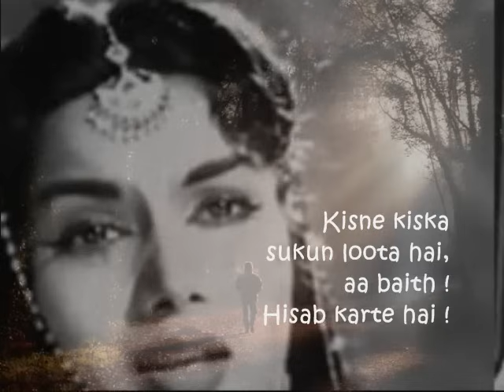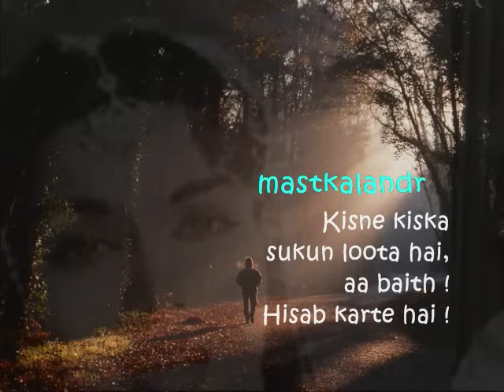hai ye wahi aasman aur hai wahi zameen_Char Chand1953_Shyama& Suresh_Talat_Asha_A.Karim_Nashad_a tri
Song : hai yeh wahi aasmaan, our hai wahi jameen..par meri takdir ka ab wo jamana nahin..
Film: Char Chand,1953,
Singers: Talat Mahmood & Asha Bhosle,
Lyricist: A Karim,
Music Director: Nashad,
Director: A Karim,
Cast: Suresh,Shyama,Sheikh Mukhtar,Cuckoo, Bhagwan,Altaf,Manju,Ghulam Rasool,
Producer: F M Khan,
Production : Fine Art Films,
A. Karim is director of the film who also penned this song.

Lyrics :-  hai ye wahi aasmaan(Talat Mehmood)

hai ye wahi aasmaan
hai ye wahi aasmaan our hai wahi jameen
par meri takdir ka ab wo jamana nahin
ab wo jamana nahi
hai ye wahi aasma or hai wahi jameen

ab yahi kahta hai dil dur kahi ja baso
dur kahi ja baso
us jagah jaha koi apna paraya na ho
apna paraya na ho
hai ye wahi aasma or hai wahi jami
par meri takdir ka ab wo jamana nahi

jinkja mera sath tha chhod gaye rah me
chhod gaye rah me
kaise bulahu unhe dard nahi ah me
dard nahi ah me

sang the hu mtum wo din lau kaha se bhala
lau kaha se bhala
bichade hue fir mile ab to yahi hai dua
ab to yahi hai dua
hai ye wahi aasma..
Song : Hai Yeh Wohi Aasman (Asha Bhosle)

hai ye wohi aasman
hai ye wohi aasman or hai wahi jami

jinka mera sath tha chod gaye rah me
chod gaye rah me
kaise bulau unhe dard nahi aah me
dard nahi aah me
ab wo jamana nahin
sang the hum tum wo din lau kaha se bhala
bichde hue fir mile ab to yahi hai dua
hai ye wohi aasmaan or hai wahi jameen
par meri takdir ka ab woh jamana nahin
ab woh jamana nahin
hai yeh wohi aasmaan ...

Synopsis..
Char Chand is an Emotional-Romantic Musical-Thriller Family Drama Film exceptionally crafted by A. Karim. The Story revolves around the life of a Kind-Hearted man living with his family and fells in love with a sweet and simple girl and wanted to marry her. However, their parents agreed for marriage- but an Evil man- who wants vengeance against him for his bravery plots a plan against them, leading to consequences. Primary Starcast- Shyama, Altaf, Master Bhagwan

Char Chand,Film 1953,
Songs(8)

1.HAI YEH WOHI AASMAN
 TALAT MAHMOOD       3 : 2
2. HAI YEH WOHI AASMAN (FEMALE) ASHA BHOSLE      3 : 19
3. PEEPAL KI CHAAON TALE HAMSE MILNE AANA SANAM MADHUBALA JHAVERI, BALBIR, PRAMODINI DESAI        3 : 21
4. EK NAAHI DO NAHI TEEN NAHI SHAMSHAD BEGUM, ZAWAR HUSSAIN       3 : 16
5. MAIN HUN ALIBABAA CHALIS CHOR TALAT MAHMOOD, PREMLATA    3 : 26
6. TERA MERA JOD NAHI TU THIGNI OR MAIN LAMBA NARGIS, SATISH BATRA        3 : 21
7. KISI KI JEB SE PAISE NIKALTE MUBARAK BEGUM, SHIVRAM    3 : 19
8. LAGI HAI AAG JO DIL ME PREMLATA, ZAWAR HUSSAIN